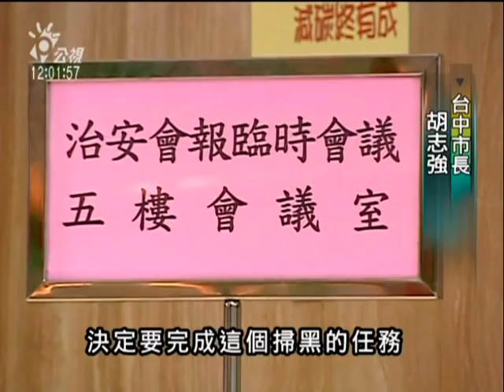2010-06-14公視中晝新聞(治安會報 中央.地方攜手打擊犯罪)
"搶救台中治安，內政部長江宜樺、警政署長王卓鈞，和台中市長胡志強,今天是一起開台中市的治安會報，希望藉著這樣開藥單，找出解決台中治安問題的方法。

為了治安問題，內政部長江宜樺，警政署長王卓鈞、台中市長胡志強站在一起，展現打擊犯罪的決心。台中市長胡志強對來自中央的兩位救援投手期待很深。

這次的臨時治安會報，不但市政府一級主管、台中市中高階警官全員到齊，連地檢署檢察長也出席了，專程趕來台中與會的內政部長江宜樺說,整合中央地方平台，打擊犯罪會更有效率。

台中角頭翁奇楠遭槍殺命案，半個月來案情陷入膠卓，但警紀醜聞卻連環爆；重大治安事件也對胡志強競選連任,帶來陰影，中央官員親自出馬，要一起來幫胡志強找出「治安做不好」的病灶。但除了展現決心，民眾更期待的,是趕快找出具體改善治安的良方。"